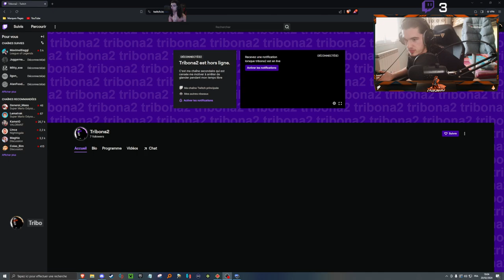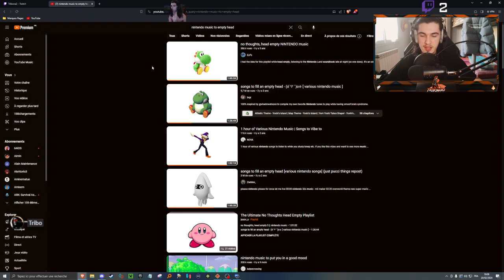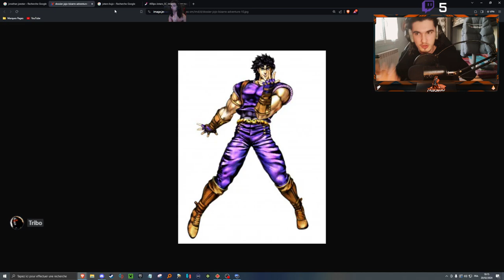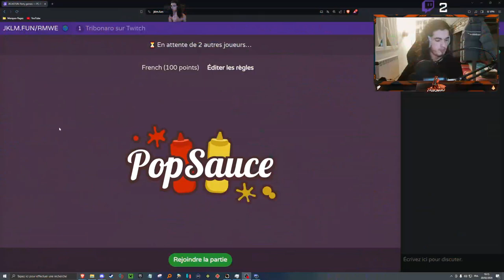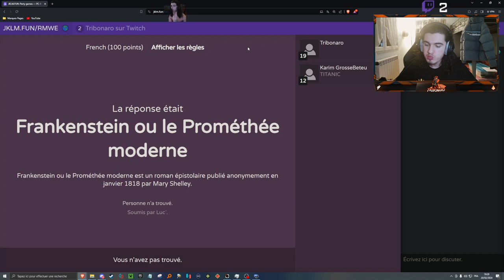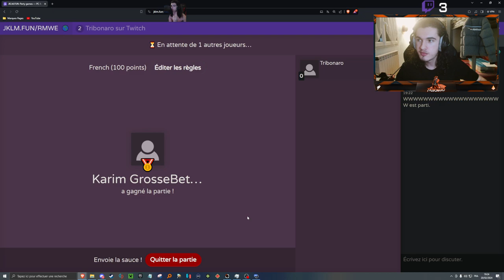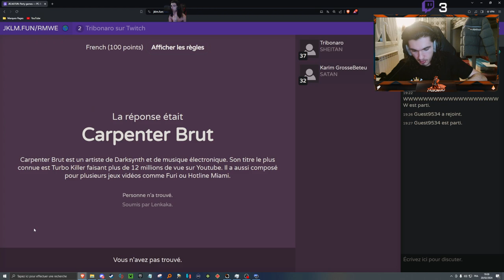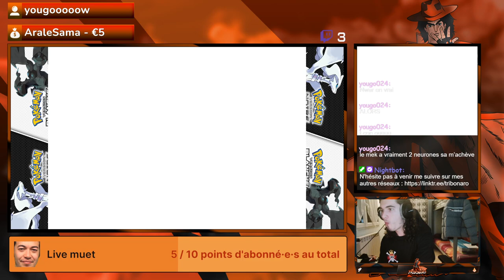Ça commence une nouvelle aventure sur Pokémon Noir en Nuzlock SoulLink full random